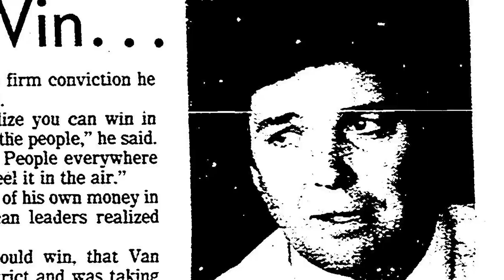Inside the race to replace Duncan Hunter | The 50th full trailer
After nearly four decades of being represented by one family, voters in California’s 50th Congressional District will pick a new legislator following the criminal conviction of Duncan D. Hunter.

A Union-Tribune documentary series chronicles the scandal that upended his family’s dynasty and pursues the question:What happens when heavyweight Republicans duke it out to defend of the last bastions of conservatism in California?